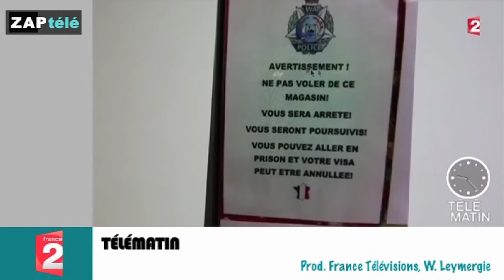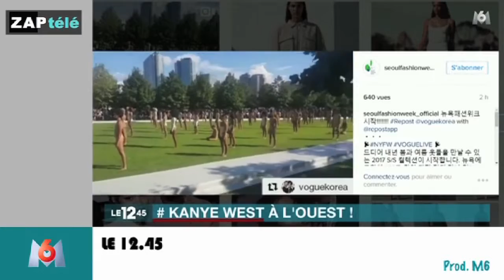Zapping Télé du 12 septembre 2016 - CLASH 3 poils à la shnek et ça ne se sent plus !